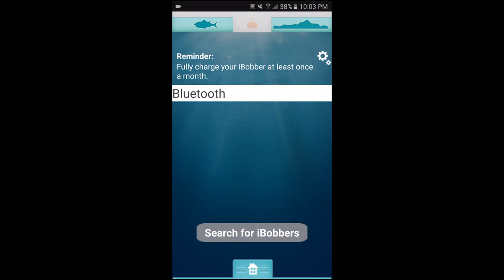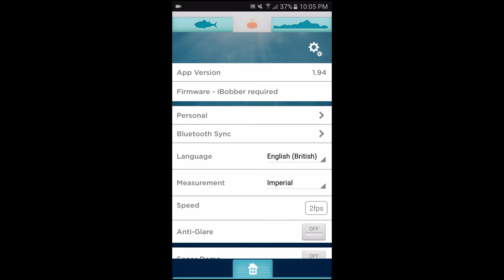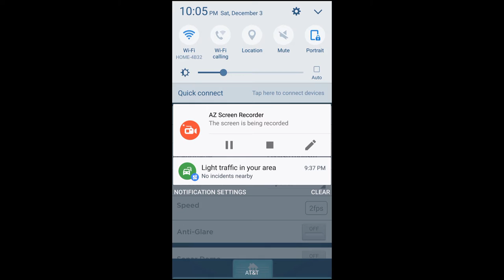Ibobber fishfinder review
The ibobber i got in the mail today really excited to use it ive never used it but i explain sort of how this sonar bobber works and some of its features.